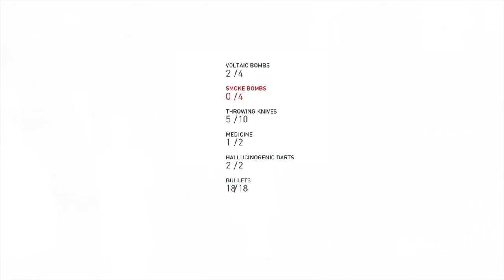Assassin's creed Syndicate Walkthrough Sequence 7 Part 28 Motion to impeach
Assassin's creed Syndicate Walkthrough Sequence 7 Part   Motion to impeach
Assassin's creed Syndicate gameplay Sequence 7 Part   Motion to impeach
lats play Assassin's creed Syndicate Sequence 7 Part   Motion to impeach